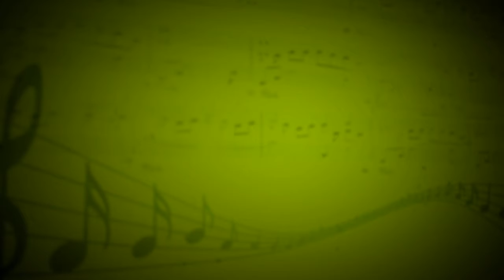Облака (И.Конвенан) - Полина Мокровицкая (Фортепиано,вокал) - Ксения Малкова